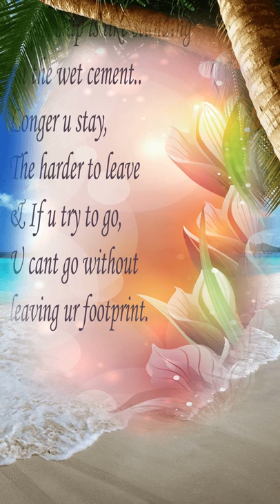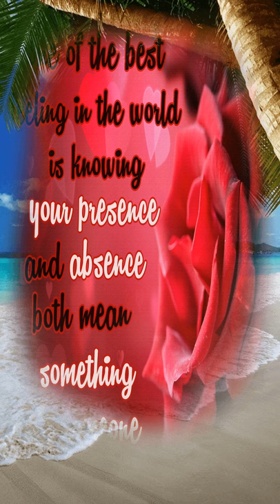Richard James Berry 1986-2015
This is for Ricard James Berry 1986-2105